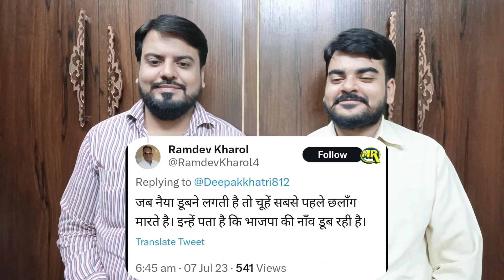Indian Reaction on Anjana Om Kashyap Ne Corruption Par BJP Se Pucha Sawal Ho Gai Troll